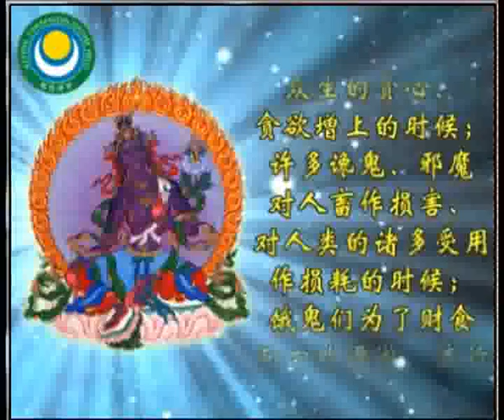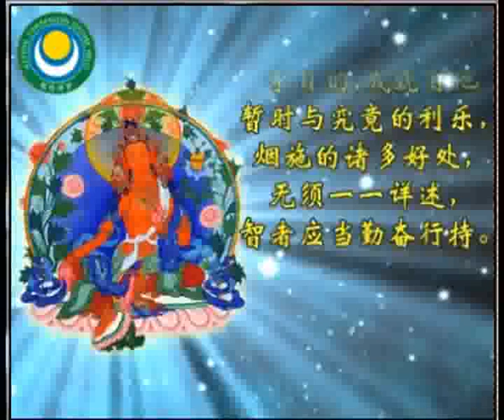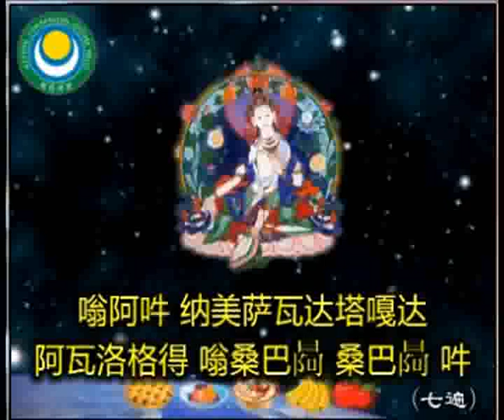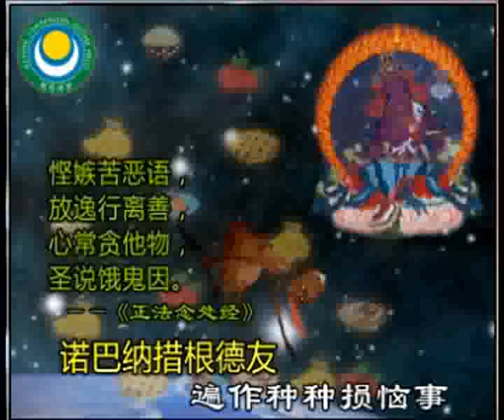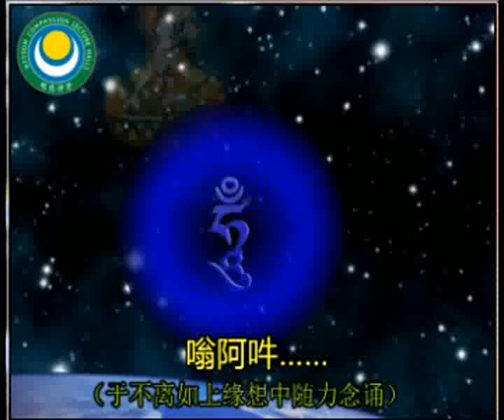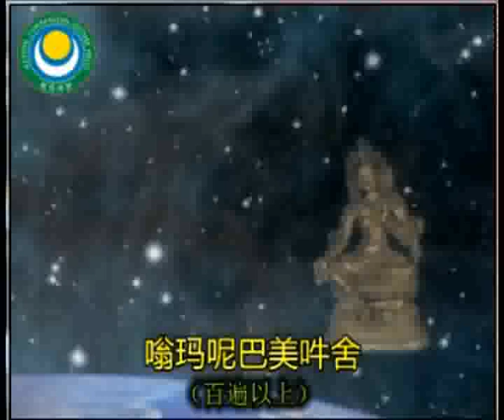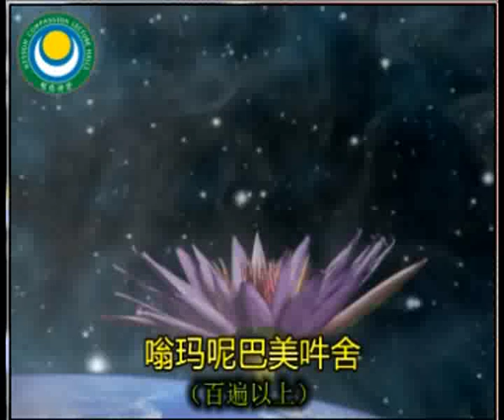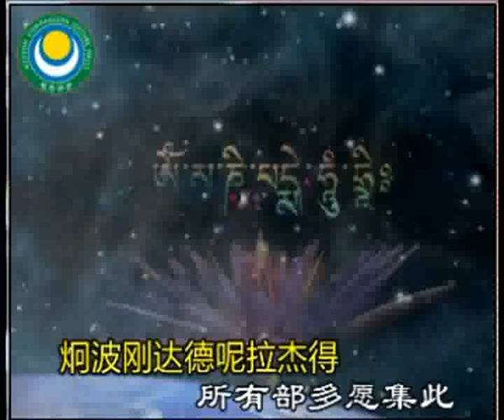烟供（烟施仪轨传承及修法）